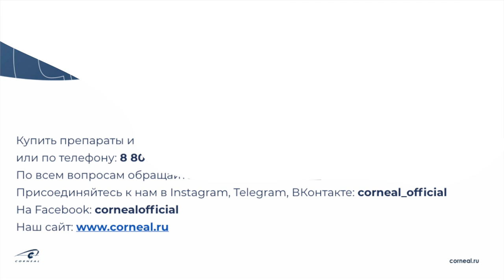Авторская техника коррекции губ «Крыло ангела»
Преподаватель: Терина С.П.